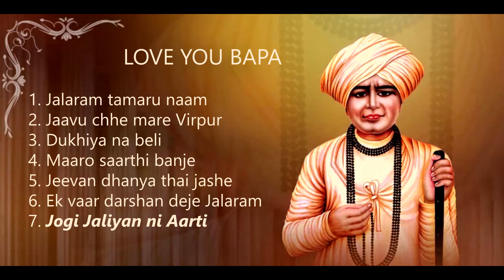Love you Bapa (Jalaram Bapa Bhajans)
Bhajans (Devotional songs) glorifying the divine form of Sant Shree Jalaram Bapa..

Click on the timestamp to listen to your favorite bhajan.

0:00 Jalaram tamaru naam
5:04 Jaavu chhe mare Virpur
9:57  Dukhiya na beli Bapa
14:12 Maro saarthi banje
20:04 Jeevan dhanya thai jaashe
26:10 Ek vaar darshan deje Jalaram
31:05 Jogi Jaliyan ni aarti

Inspired by Jalaram Temple Kisumu Thursday bhajans
Penned, composed & sung by: Rupen Mukundrai Budhdev
Music & Instrumentation by: Nitinkumar Varsani
Chorus: Nitinkumar Varsani & Sheetal Shah
Video credits: Ayush Rupen Budhdev

Jai Jalaram !!!